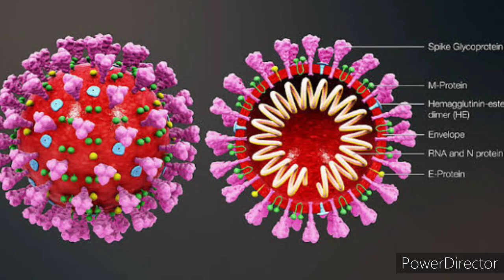CORONA _2 வருது பாஸ். நீ ஆயிடாத லூசு.